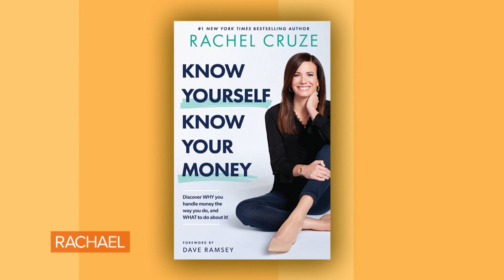Advice For a Saver Married to a Spender | Personal Finance Expert Rachel Cruze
Bobby always has a list of things he wants to buy. His wife Angel cried while buying a new car. Finance pro Rachel Cruze helps them meet in the middle.